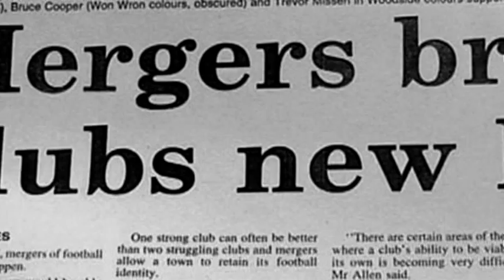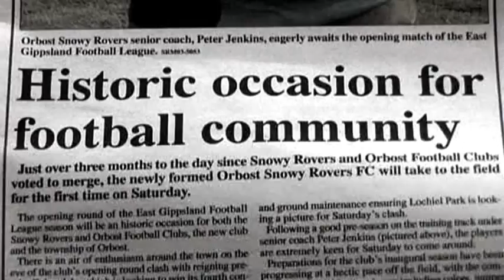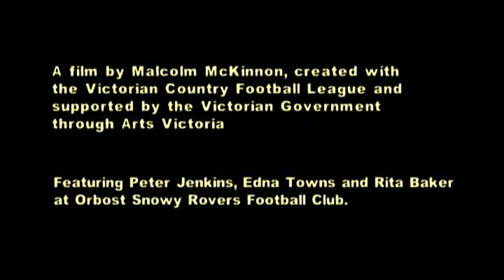Changing Religion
In response to a dwindling population, the Snowy Rovers and Orbost Football Clubs were driven to merge into the Orbost Snowy Rovers. This is a story of small town trauma and redemption.

A film by Malcolm McKinnon
Football Stories from Country Victoria, An initiative of the Victorian Country Football League and the State Library of Victoria

Copyright Malcolm McKinnon, 2006